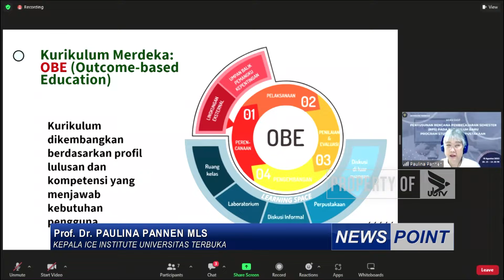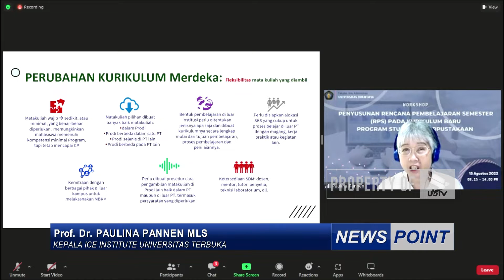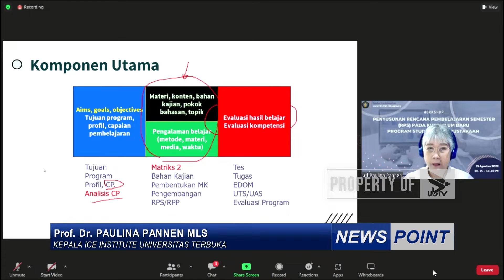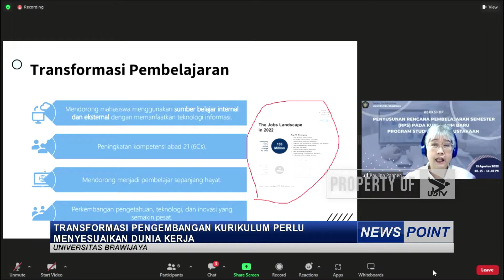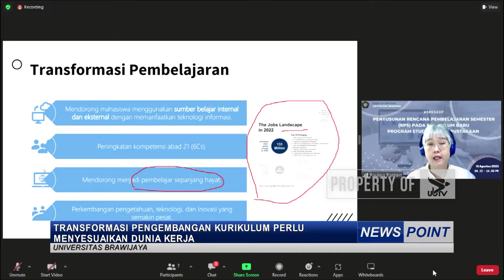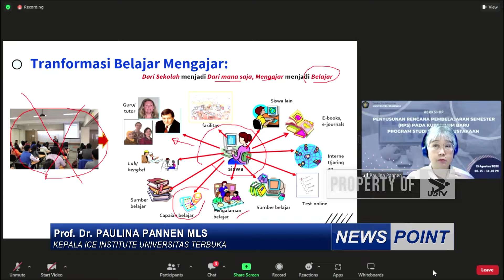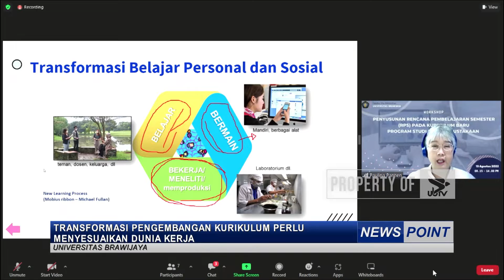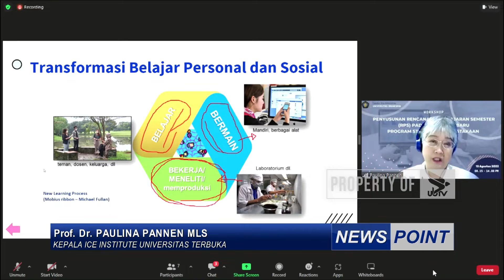NEWS POINT - SABTU, 17 SEPTEMBER 2022